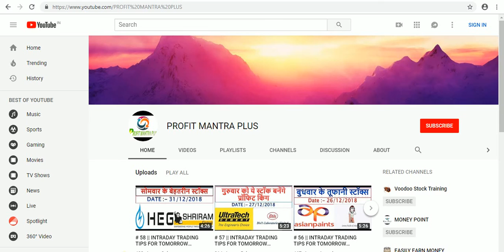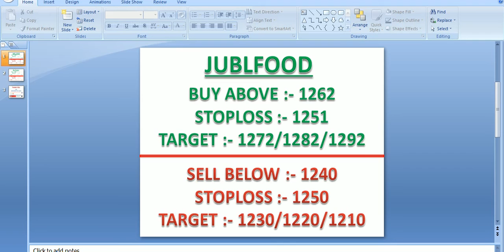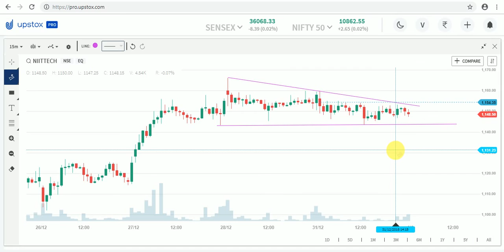# 59 || INTRADAY TRADING TIPS FOR TOMORROW 01/01/2019 || STOCK INTRADAY TRADING IDEA EXAMPLE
FREE INTRADAY TRADING IDEA
PROFIT MANTRA PLUS
trading stock
Trading Tips
stock chart pattern
stock chart technical analysis
बेस्ट स्टॉक फॉर इंट्राडे
चार्ट एनालिसिस
चार्ट पैटर्न
इंट्राडे चार्ट एनालिसिस
INTRADAY STOCK
Technical Analysis